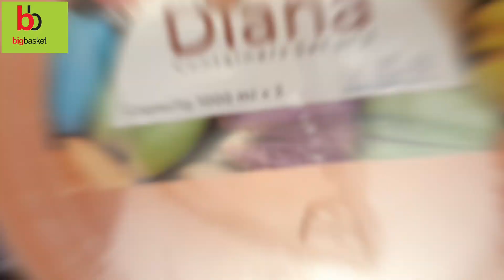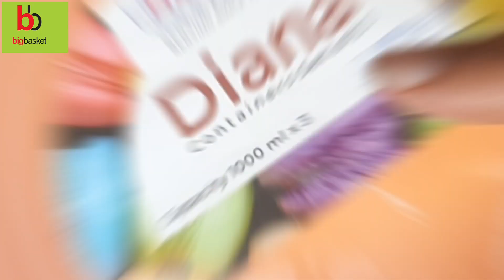big basket kitchen haul,Laplast,Unica, Asian storage boxes